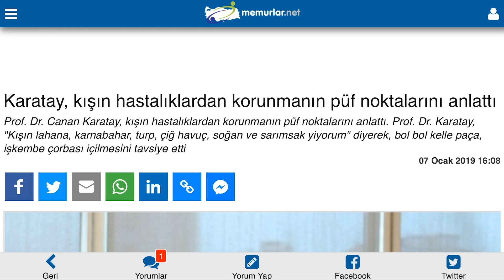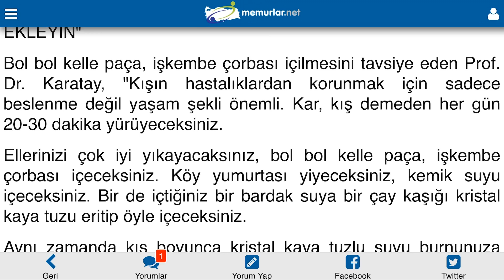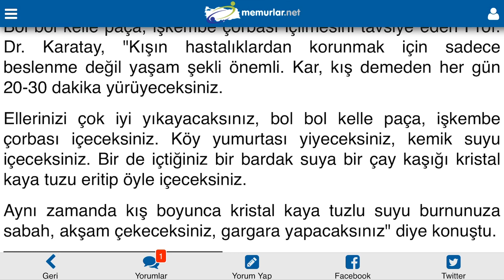Canan Karatay; Kışın hastalıklardan korunmanın püf noktalarını anlattı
kış hastalıklarından korunmak için yapılması gerekenler